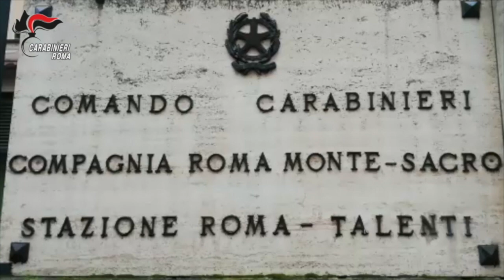Roma, due chili di cocaina nascosti nel furgone: arrestati padre e figlio - Il Faro on line